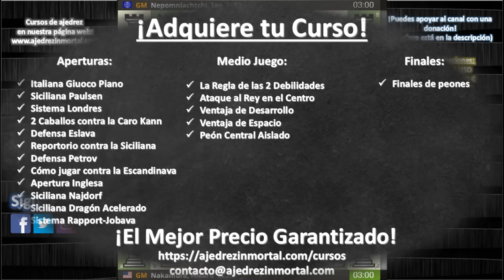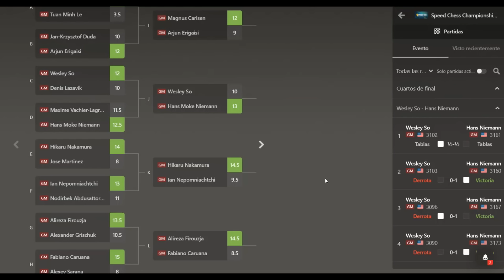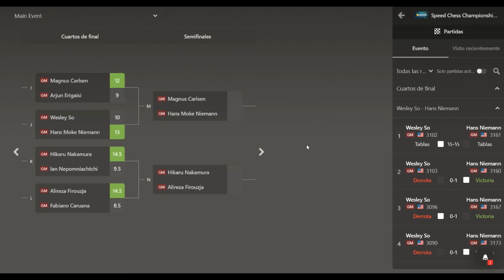¡PEÓN PASADO IMPARABLE LO CLASIFICA A SEMIFINAL! 💥: Nakamura vs Nepomniachtchi (SCC 2024)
Partida de ajedrez entre Hikaru Nakamura e Ian Nepomniachtchi, en el Speed Chess Championship 2024. Se juega el Ataque Indio de Rey. ¡Peón pasado imparable lo clasifica a semifinal!